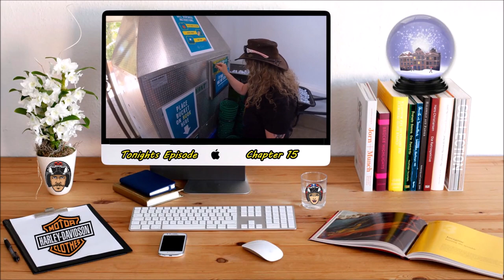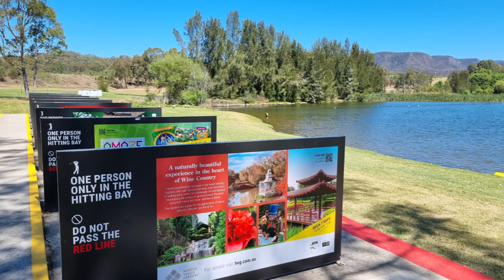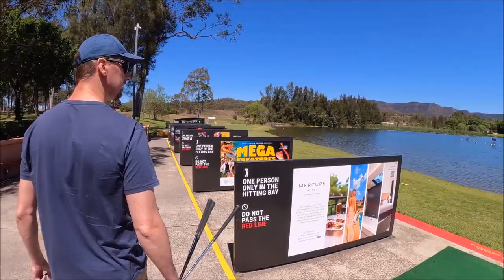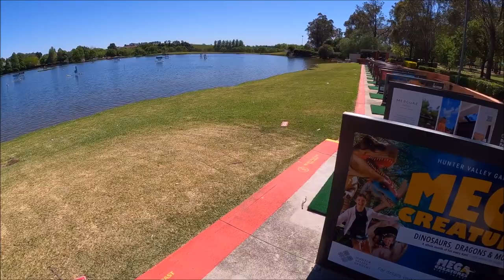The Long Way Home Chapter 15 | Tiger Woods Was So Impressed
KimmyRuss Adventures travelling Australia on 2 Harley Davidson's for 5 weeks tonight we do some stuff that Kimmy has never done before then finaly hit the road again on the Harley's .